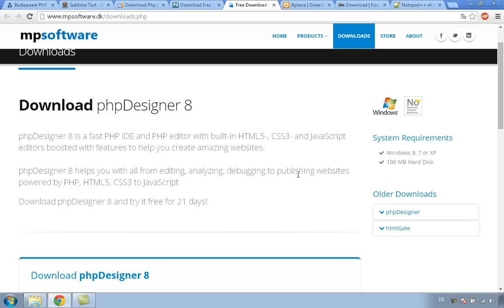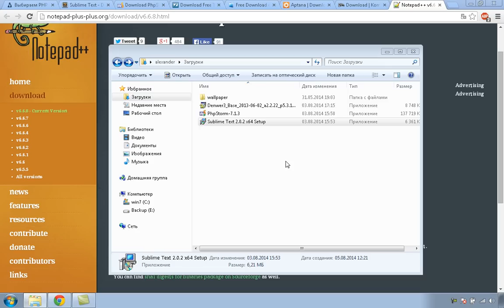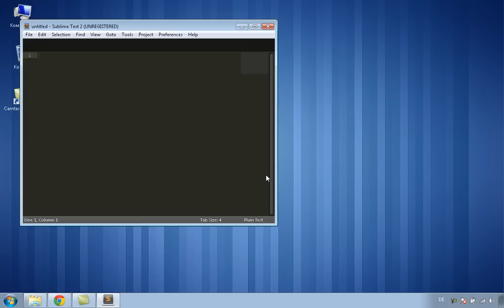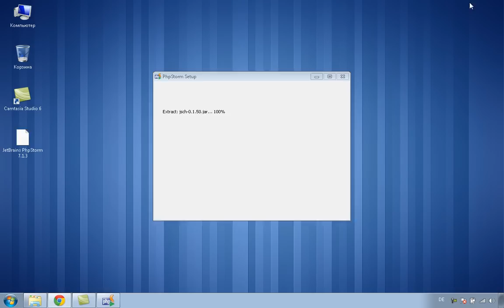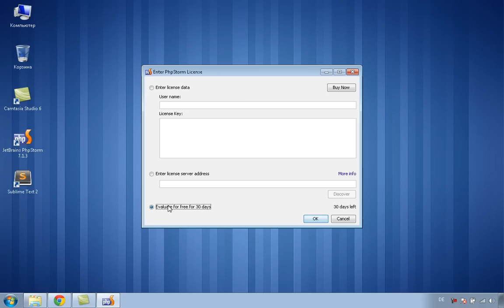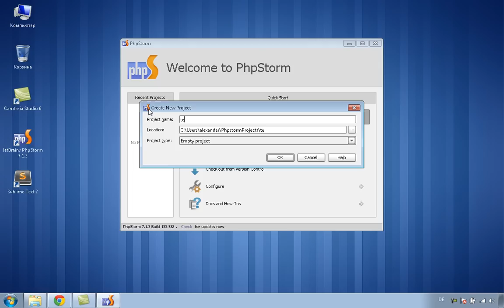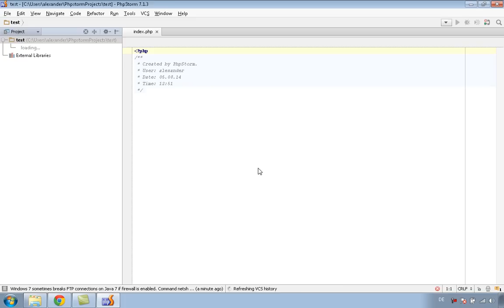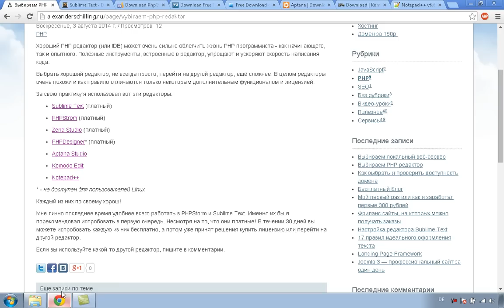PHP уроки. 1: Выбираем редактор (PHP для начинающих)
Если вы выберете редактор Sublime или Brackets, на нашем канале есть видеокурсы по ним: